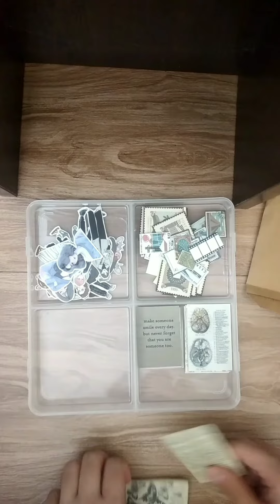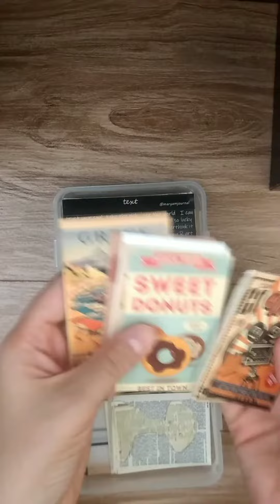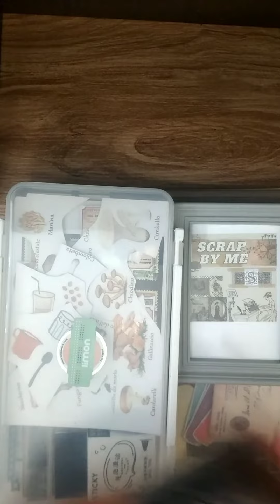full organizing video✌🏻 Don't forget to like and subscribe my channel.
Get organize with me!📦
Also you can watch it's short videos on my channel too.